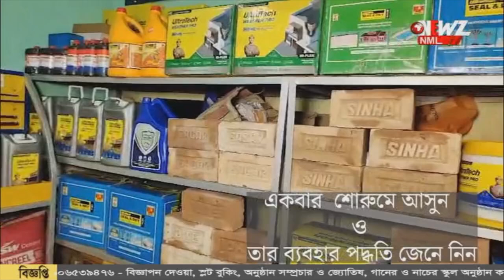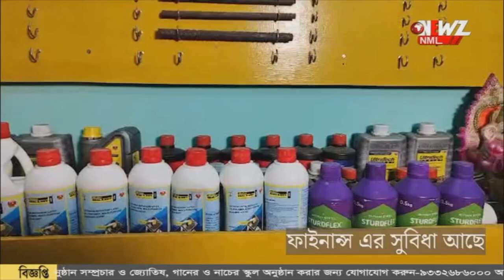সোমবার রাজ্যের পৌর প্রধানদের নিয়ে বৈঠক মুখ্যমন্ত্রীর।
সোমবার রাজ্যের পৌর প্রধানদের নিয়ে বৈঠক মুখ্যমন্ত্রীর। ডাক না পেয়ে বিক্ষোভ বাম পরিচালিত তাহেরপুর পৌরসভায়।